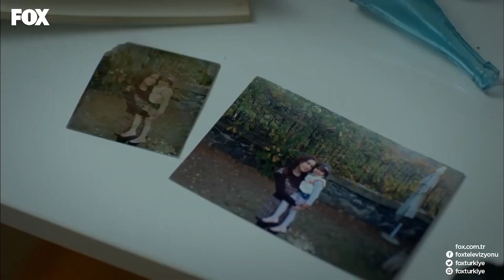Gerçekler Bir Beden Büyük Geldi - Sana Bir Sır Vereceğim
Aylin babasının kim olduğunu öğreniyor ve Savaş'ın eve gelmesi herkesi şok ediyor. AYLİN’İN BABASI

Burak’ın kurtulması tüm aileyi sevince boğar. Ne var ki bu sevinç, Duru’nun ölüm haberiyle gölgelenir. Duru’nun ölümüyle dünyası alt üst olan Savaş, Büyük Abi’den intikam almak için yemin eder. Tilki, bu mücadelede kardeşine yanında olacağına söz verir. Büyük Abi’nin sırrını öğrenen Aylin, bu sırrı ailesini rahat bırakması için Büyük Abi’ye karşı koz olarak kullanmaya karar verir. Aylin’in planından haberi olmayan Tilki ve Mehmet, Büyük Abi’ye ulaşmak için bir plan yaparlar. Bu arada sağlığına kavuşan Büyük Abi ise yeniden çocukların peşine düşer. Aylin’in Büyük Abi ile yaptığı buluşma iki tarafın da planlarını altüst edecektir. Levent ve Meltem, geçmişi arkalarında bırakıp kendilerine yeni bir hayat kurma planları yapmaktadırlar. Ama Büyük Abi onların da peşini bırakmayacaktır.

YAPIM: SCOR FİLMS
YAPIMCI: SELİM ERKUL & CEMAL OZAN ÇAM
YÖNETMEN: CEVRİYE DEMİR
SENARYO: ETHEM ÖZIŞIK
UYGULAYICI YAPIMCI: FİKRET SOĞANCI
MÜZİSYEN: MAGİCPOST & İNANÇ SEVER & VOLKAN AKMEHMET